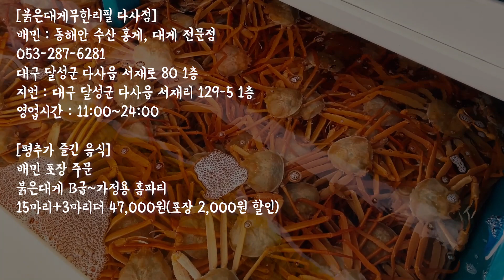대구맛집 배민으로 가성비 좋은 홍게 홈파티 포장 주문해 봤습니다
요즘 배민에 홍게, 대게 배달집이 많이 보입니다
가격도 저렴하고 리뷰도 좋더라고요
보통 가게에서 홍게, 대게 먹으면 가격이 부담이 되었는데
배민에서 배달되는 집들은 저렴한 곳들이 많더라고요
그래서 다사에 있는 동해안 수산 다사점에 주문을 해봤습니다
거리 때문에 배달비가 10,000원 ㅜㅜ
그래서 포장으로 주문을 했는데 포장 주문 시 2,000원 할인이 되더라고요
그렇게 찾으러 다녀와서 집에서 엄마, 아빠, 저 홍게 폭식을 했습니다
홍게 B급이다 보니 몸통 수율이 적습니다, 내장 등만 모았다가
밥 비벼드시거나, 볶음밥 해먹는 거 추천드리고
다리살 위주로 드실 거면 가성비 괜찮습니다!!!
게 수율과 크기에 따라 원하시는 거 주문 가능하니 잘 골라보세요!
오늘 너무 배 터지게 먹어서 당분간은 게 생각이 안날 것 같습니다 ㅎㅎㅎ

[붉은대게무한리필 다사점]
배민 : 동해안 수산 홍게, 대게 전문점
대구 달성군 다사읍 서재로 80 1층
지번 : 대구 달성군 다사읍 서재리 129-5 1층

[평추가 즐긴 음식]
배민 포장 주문
붉은대게 B급~가정용 홈파티
15마리+3마리더 47,000원(포장 2,000원 할인)